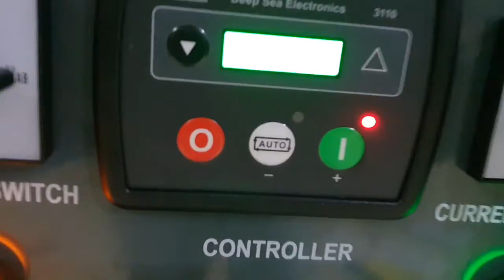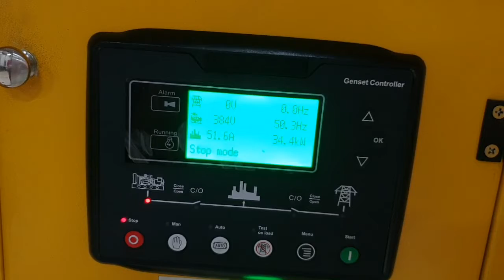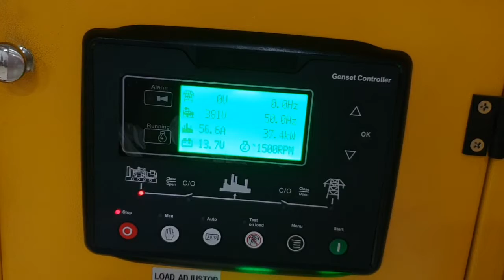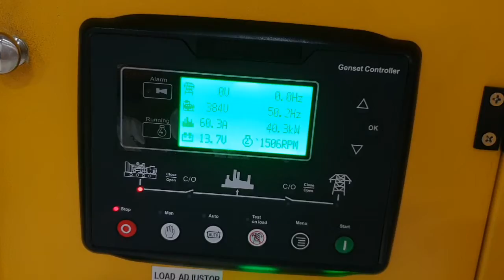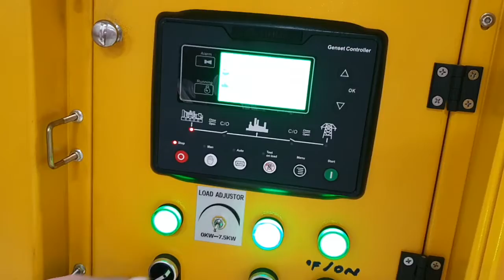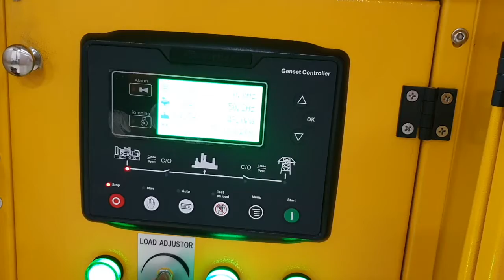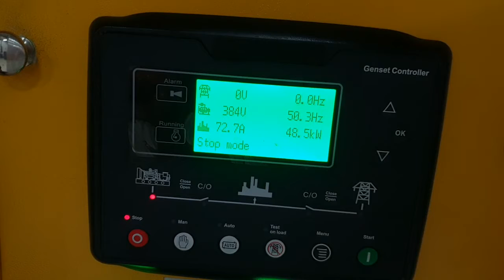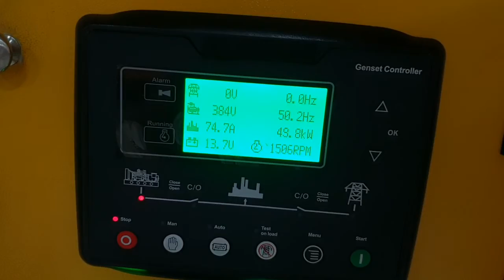genset stamford faw 50 kva 100% original & full power